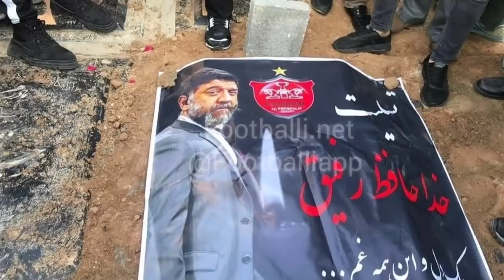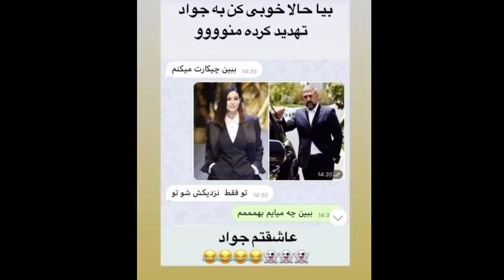خواستگاری زنده یادعلی انصاریان از مدل مشهور مقیم کالیفرنیا مونیکا بلوچی و واکنش مونیکا به درگذشت علی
علی انصاریان به خاک سپرده شد مراسم خاکسپاری علی انصاریان مادر علی انصاریان در مراسم خاکسپاری علی بیهوش شد مادر علی انصاریان بیهوش شد

مراسم خاکسپاری مهرداد میناوند
مهرداد میناوند مهرداد میناوند درگذشت علی پروین در مراسم خاکسپاری مهرداد میناوند علی دایی و علی کریمی در مراسم مهرداد میناوند
فیلم مراسم خاکسپاری مهرداد میناوند مهرداد میناوند به خاک سپرده شد مهرداد میناوند آخرین حرفهای مهرداد میناوند صدای مهرداد میناوند ویس مهرداد میناوند واکنش هنرمندان به درگذشت مهرداد میناوند واکنش فوتبالیستها به درگذشت مهرداد میناوند

لطفاً لینک این ویدیو را به اشتراک بگذارید